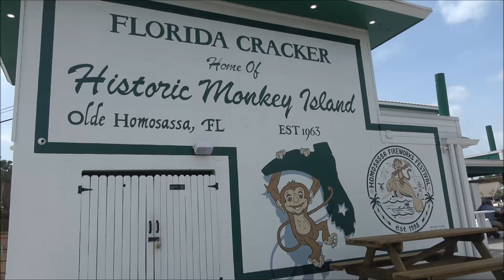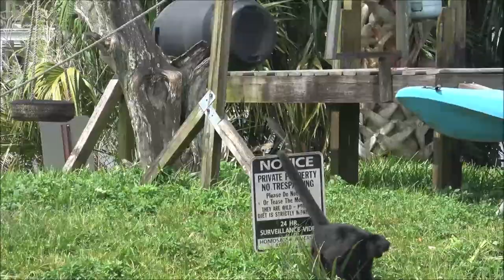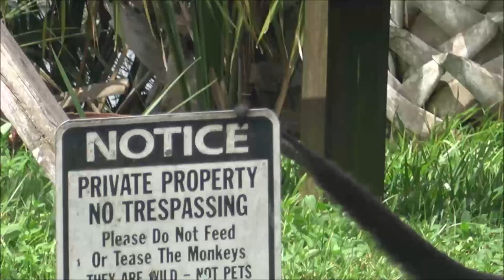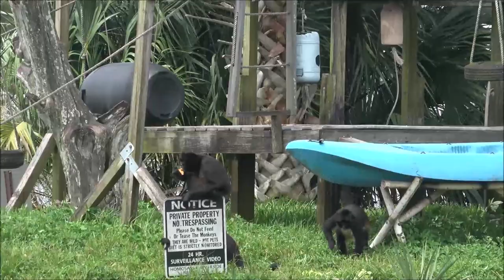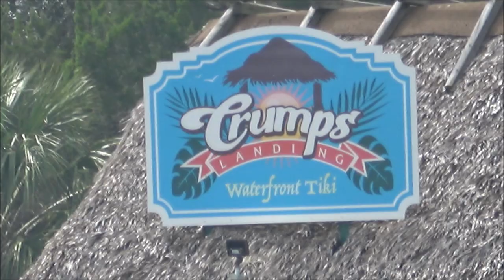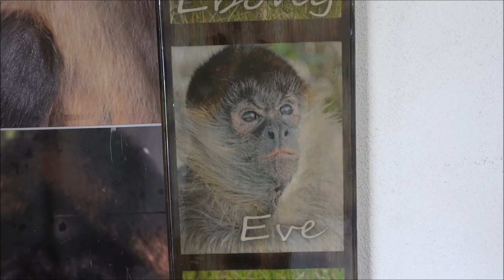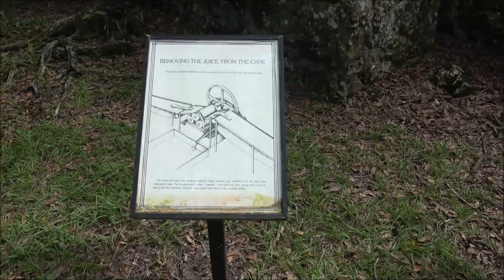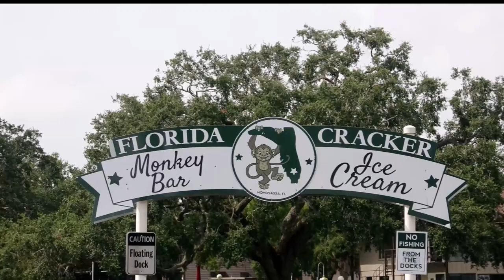Monkeys For Monkeys Birthday *THIS VIDEO IS NOT INTENDED FOR CHILDREN*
Here is a link to the full info of the monkey island.